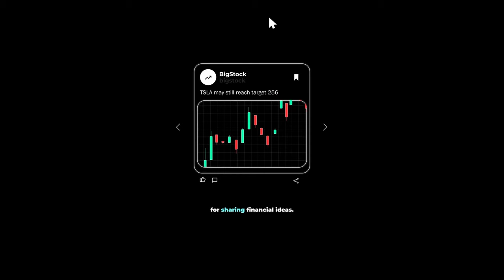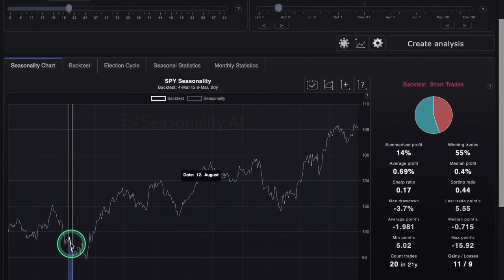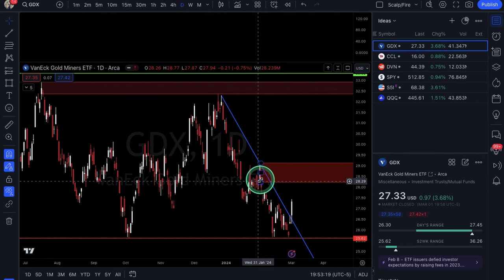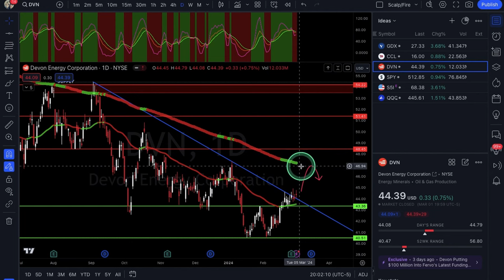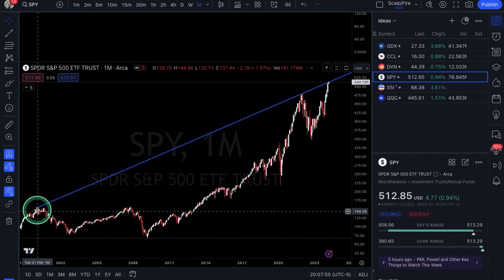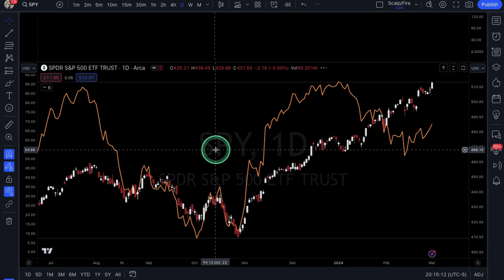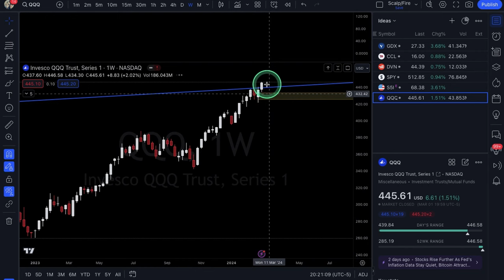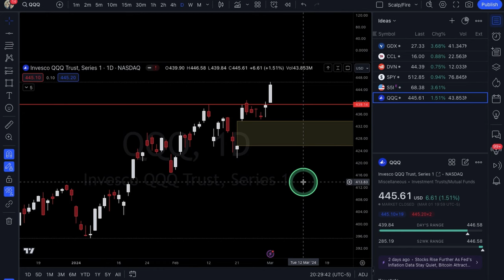OPTIONS Trading Ideas | March Week #1 | Xtrades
In this video, Alexander goes over the weekly economic calendar for market moving catalysts, market seasonality, GDX, CCL & DVN for potential trade setups. Also covers SPY & QQQ for broad market analysis. Tune in every weekend for new ideas & market outlook!